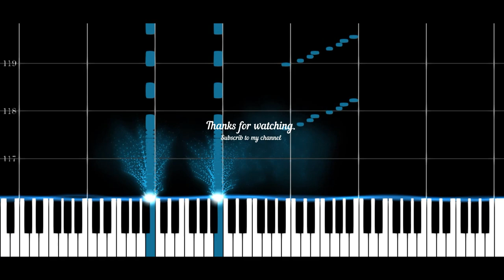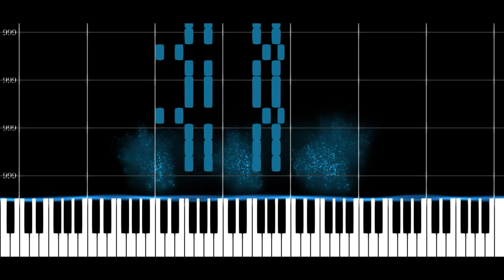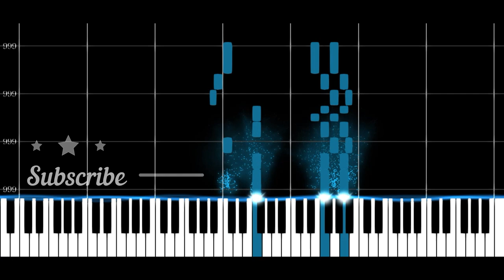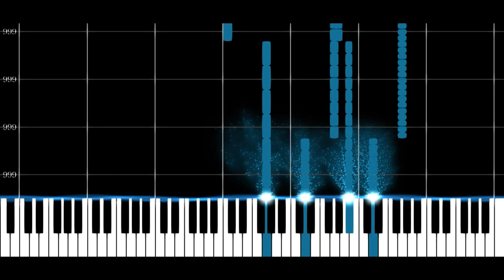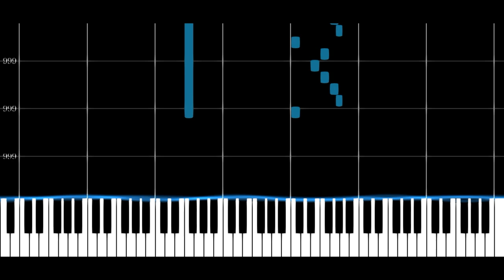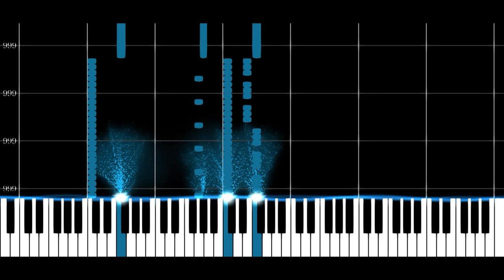🔥 Four seasons piano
The Four seasons piano  tutorial by Antonio Lucio Vivaldi contains the complete composition with Spring, summer autumn and Winter seasons in a piano version.
0:00 Concerto No. 1 - La Primavera (Spring)Allegro
9:48 Concerto No. 2 - L'Estate (Summer)Allegro non molto
19:32 Concerto No. 3 - "L'autunno" (Autumn) Allegro
29:23 Concerto No. 4 - L'Inverno (Winter)Allegro non molto
four seasons vivaldi